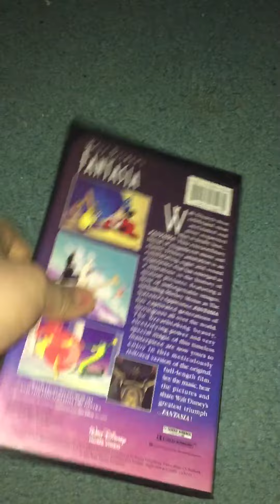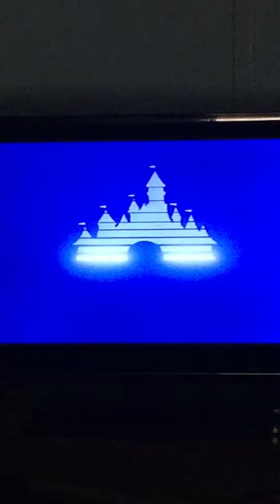Opening to Fantasia 1991 VHS